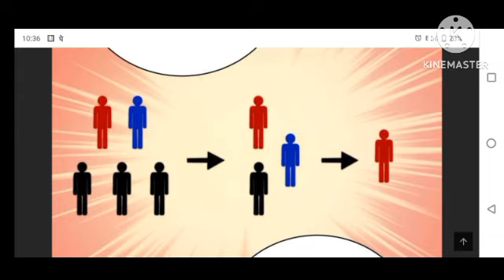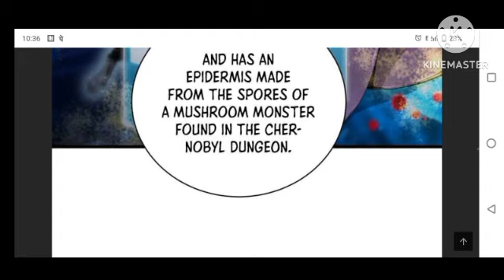Death king ep 11 (Hindi explanation)(Anime time pass)(2023)(I can do this)